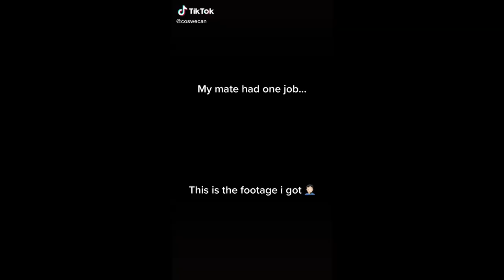The Best of TikTok GoPro Compilation Videos Part 2 - 2020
GoPro Videos
Point Of View
POV